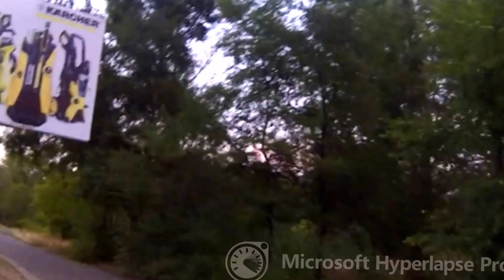Ride the bike from Construction university down to the river and get back, Voronezh, Russia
it took about an hour to ride bike from VGASU down to river and went along the park ( Dinamo) but the video isn't full cause the battery died while riding across the bridge.